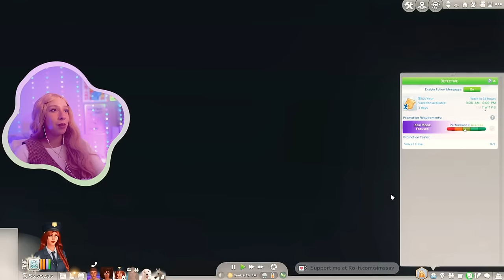SIMS 4 LEGACY CHALLENGE #82 💜